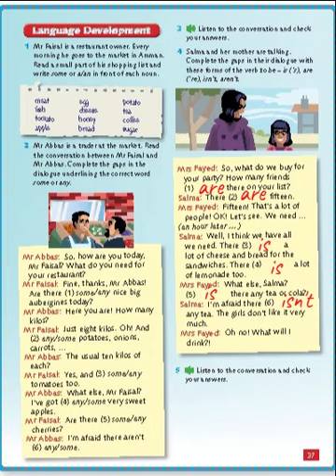شرح وحل الصفحة 37 الصف السابع اللغة الإنجليزية ( المنهاج الأردني) الوحدة الثالثة module 3